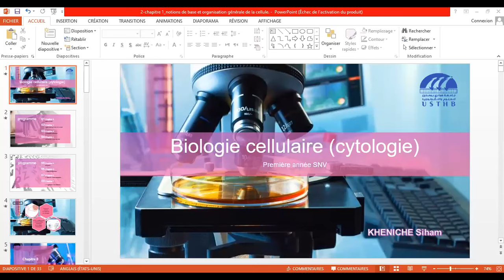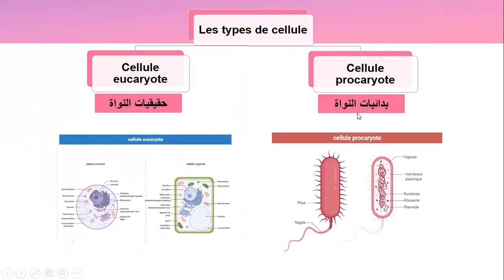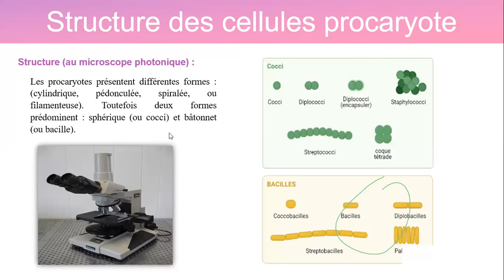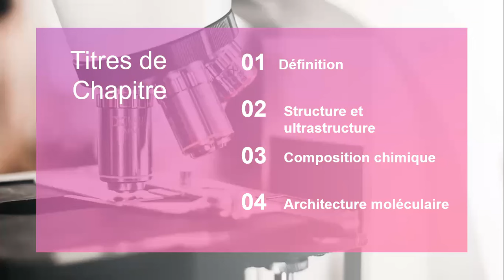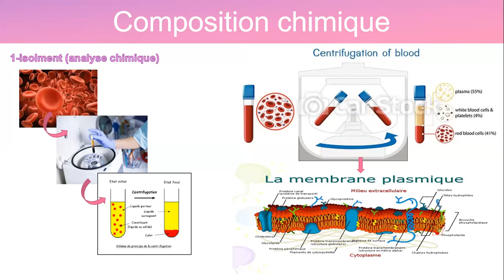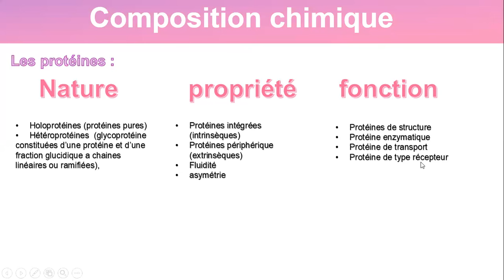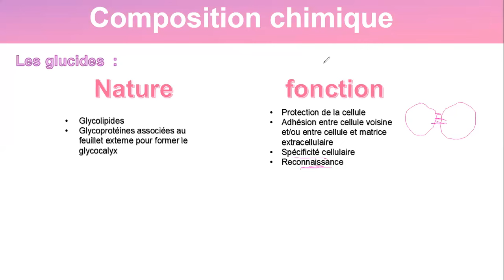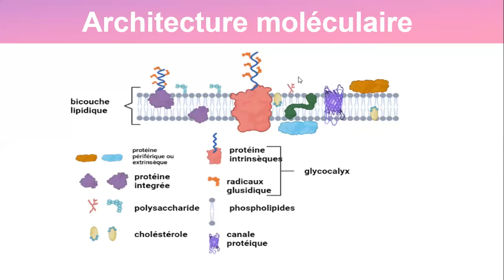1_cytologie : révision finale (chapitre 1 et 2 ) partie 1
Présentation :
Je fais des video explicative aux étudiants des L1 et L2 tout les spécialistes et L3 GFA et aussi pour les élèves de 4AM (science 🧪, phisique et math
Je fais aussi des vidéos sur tous ce qui concerne la biologie (le stage , des infos,des formations...)

تعريف :
اقدم دروس لطلبة السنة الاولى والثانية والثالثة ليسانس لمساعدتهم في مشوارهم الجامعي
كما اقدم فيديوهات ايضا لتلاميذ السنة الرابعة متوسط
صانعة محتوى متخصصة في كل ما يخص البيولوجيا🦠 والمخابر 🧬و علم الاحياء

Veuillez voir les lien suivant :
# Mon Instagram :